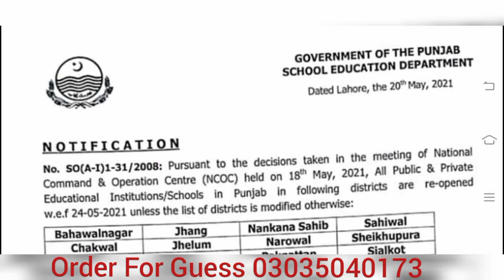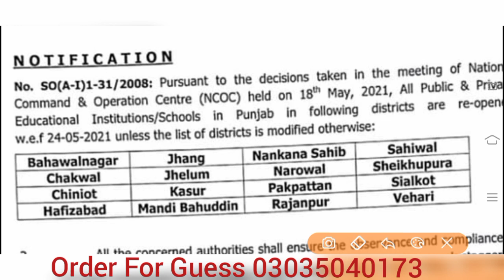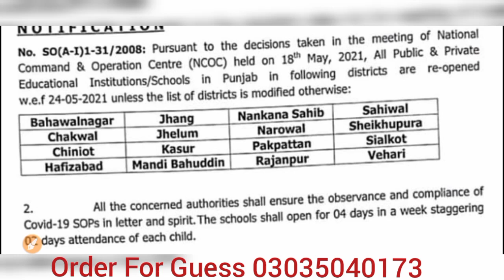Name Of Districts Where Educational Institutions Open On 24 May 2021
Dear Students Is Video Main Un Azla Ki List Btai Gai Hay Jhan 24 May Ko Open Hongay